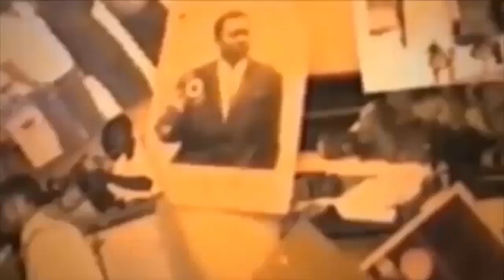FERRE A DEMONTRE PUISSANCE NAYE NA RETOUR YA KUNZARDO ASOMBELI YE VOITURE FALLY CONCERT EKOSIMBA